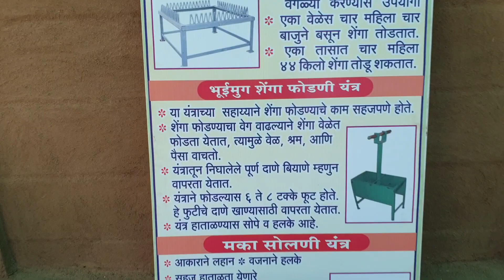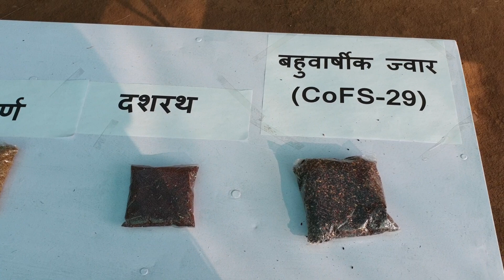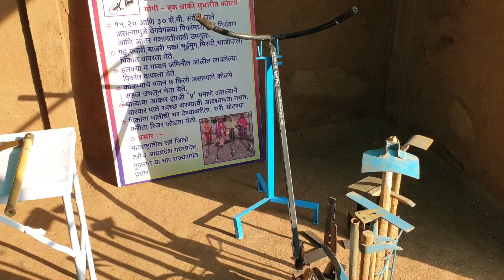Biodiversity Museum at krishi vigyan kendra Nandurbar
Nursery Shade Net Dear friends, Watch Display of traditional seed and farm equipment from nandurbar district
freerangepoultry 10 Most popular Desi Poultry Farming videos

CallMe4 - The phone consultation app
ID : DrMahesh@cm4